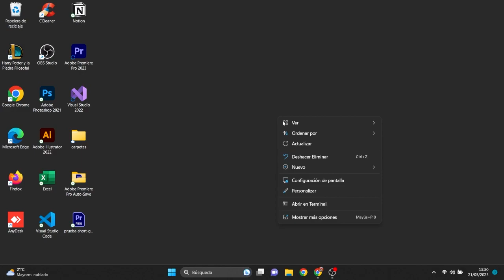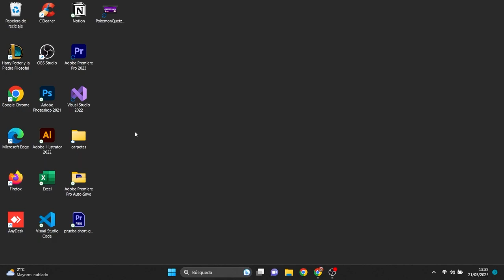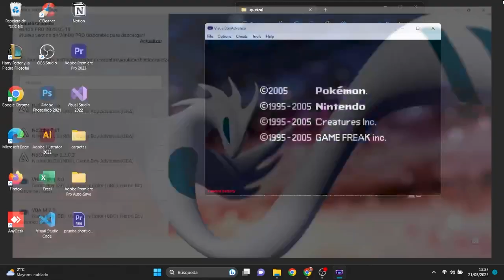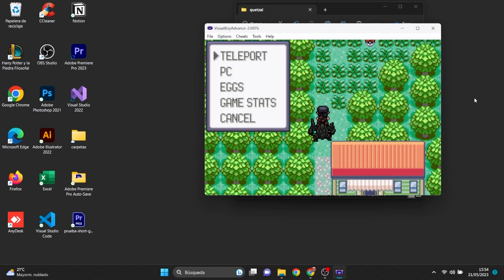CÓMO ACTUALIZAR POKÉMON QUETZAL de la VERSIÓN 0.6.9 a la 0.7.0 SIN PERDER TU PROGRESO